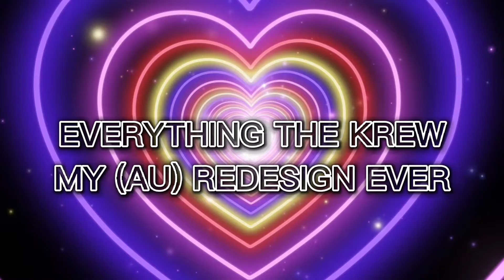EVERY THE KREW MY (AU) REDESIGNS EVER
KREW💖💛💙💜💚
💖RAINBOW
💛GOLD
💙FUNNEH
💜LUNAR
💚DRACO